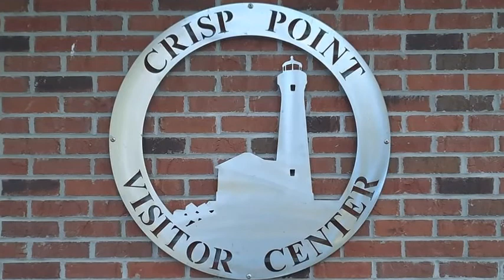JJ shared *Crisp Point* Lighthouse (2 of 9 lighthouses) - Sept. 2021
This is 2nd Lighthouse out of 9 different lighthouse in Michigan.  One of my favorite lighthouse!  But it was NOT FUN to drive 18 miles (about 40 mins) on DIRT ROAD!!  Best drive on 4 wheel as some area were wet mud .   We never expect 18 miles on dirt road but it was worth it!!  Glad the lighthouse were OPEN when we arrived lilttle after 6pm for us to go to the top of lighthouse!!  Thanks to David for his patience to get there and out of there!!  His heat shield came lose from bumpy dirt road!!